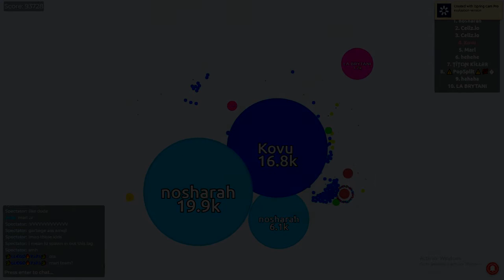ad CRAZY CELLZ.IO SOLO GAMEPLAY Game like a (Agar.io)